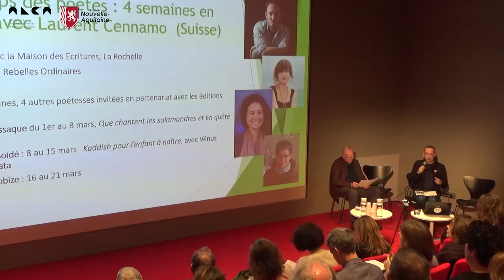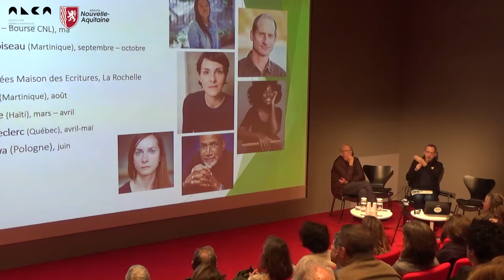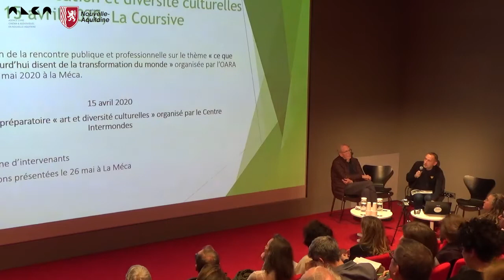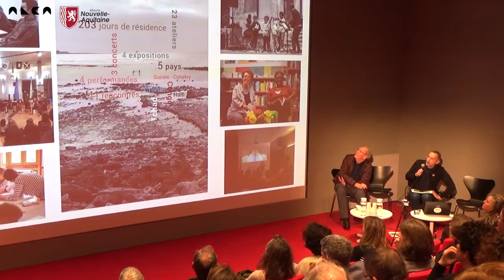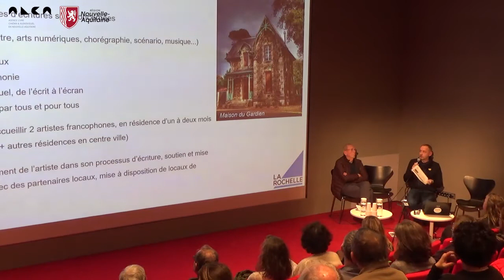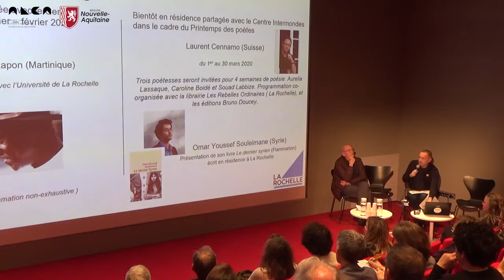Centre Intermondes | Maison des écritures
Plus de vingt manifestations littéraires et résidences de création de l'ensemble du territoire néo-aquitain ont participé le jeudi 6 février 2020 à une journée de valorisation au sein de l'auditorium d'ALCA à la MÉCA (Bordeaux).

Parmi ces résidences figure la Maison des Écritures, associée au Centre Intermondes de La Rochelle et représentée par Guy de La Martinière et Édouard Mornaud.